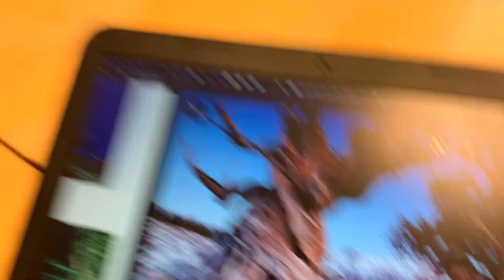Wildcat News 03.23.22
5th Grade Newscast